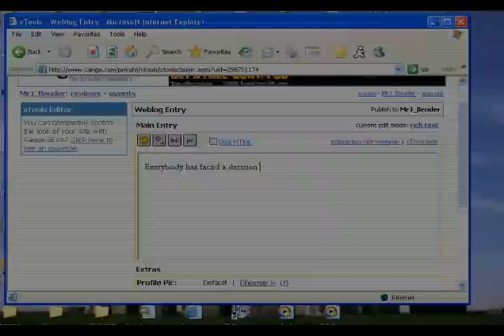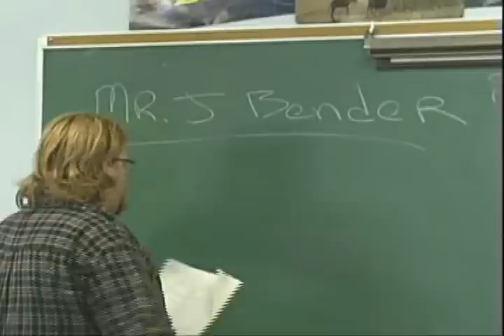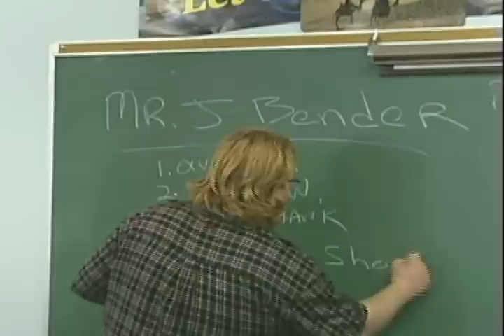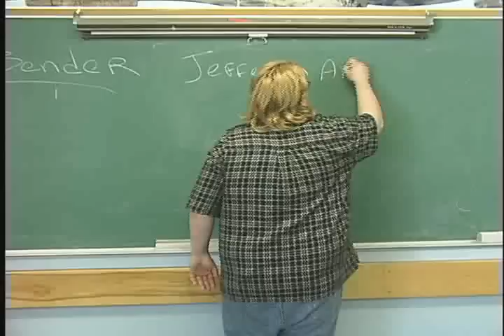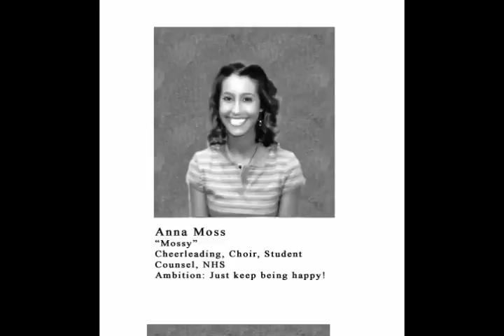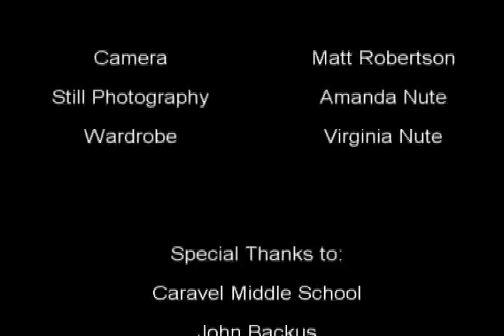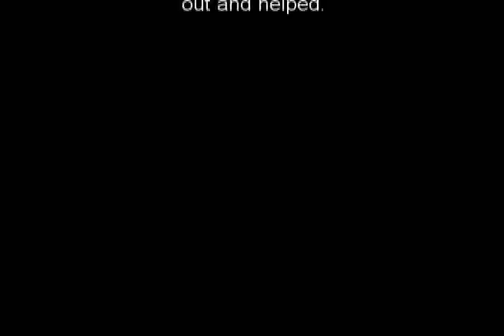The Last Dance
A short film by Chad Nute and Todd Erickson. We just needed to get out and do something. If you think we stole from another movie, your correct. We stole it all. Have fun picking out the references. This was mostly an educational production. You can judge if we learned anything or not.  This is what we came up with. It's about a guy wondering "What if"